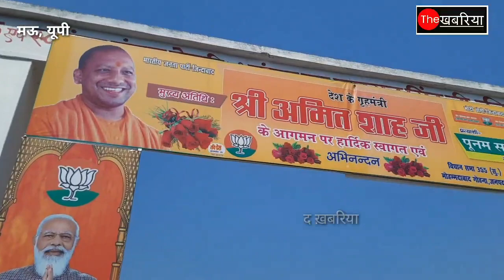BJP की रैली में आए युवाओं ने बोला जय अखिलेश the khabariya